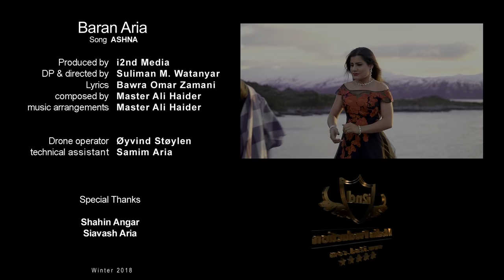Baran Aria - Ashna OFFICIAL VIDEO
Artist: Baran Aria
Song: Ashna | New Afghan Song 2018
Lyrics: Bowra Omar Zamani
Compose: Master Ali Haidar